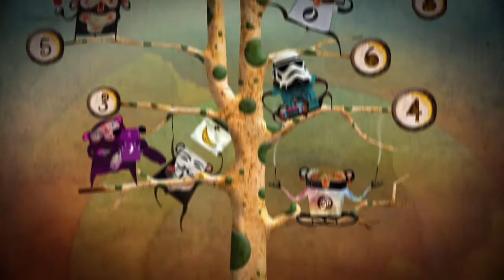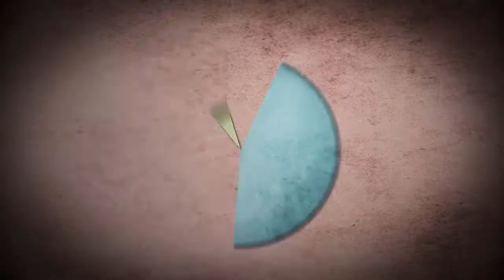Macacada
Zeca Baleiro - 2014
Zoró, Vol. 1 (Bichos Esquisitos)
composição: Zeca Baleiro

Dirigido, animado e produzido por Catapreta.

Music Publisher: ponto de bala / universal publishing